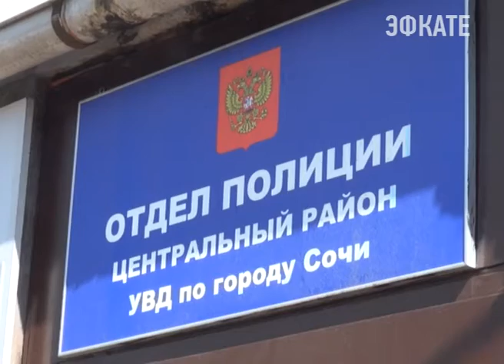В Сочи на улице задержан молодой человек с наркотиками. Новости Эфкате Сочи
В ходе рейда в рамках оперативно-профилактического мероприятия «Курорт-2016» на одной из улиц города внимание полицейских привлёк молодой человек, который подозрительно себя вёл. При виде стражей правопорядка он заметно занервничал и резко изменил направление движения.

В ходе личного досмотра правоохранители изъяли в карманах одежды 19-летнего жителя ближнего зарубежья два полимерных пакета. В одном из них находился порошок белого цвета, во втором – вещество тёмно-коричневого цвета растительного происхождения. Молодой человек был задержан и доставлен в отдел полиции.

В ходе дальнейших оперативно-разыскных мероприятий по месту временного проживания подозреваемого полицейские обнаружили и изъяли ещё три прозрачных полимерных пакета с порошкообразным веществом белого цвета и один пакет с частицами вещества растительного происхождения.

Все находки были изъяты и отправлены на экспертизу, которая установила, что все вещества наркотические общей массой более 500 граммов: N-метилэфедрон массой более 250 граммов и спайс также более 250 граммов.

В отношении задержанного возбуждено уголовное дело по признакам состава преступления, предусмотренного частью 3 статьи 228 Уголовного Кодекса Российской Федерации (Незаконные приобретение, хранение, перевозка, изготовление, переработка наркотических средств, в особо крупном размере), а также статьями 30, пункта «г» части 4 статьи 228.1 Уголовного Кодекса Российской Федерации (Незаконные производство, сбыт или пересылка наркотических средств, психотропных веществ или их аналогов, в крупном размере). Санкции статей предусматривают длительные сроки лишения свободы.

Сочи. Новости.
Телеканал Эфкате.